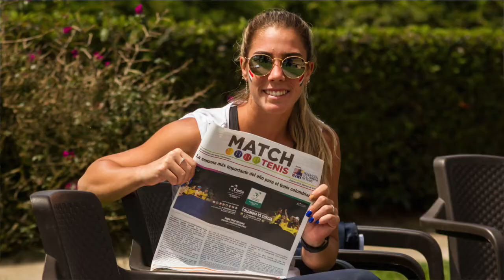Match Tenis TV Fed Cup Día 1 Medellín 2019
En Medellín, también debatimos todo lo sucedido en la primera jornada de Fed Cup en Match Tenis TV 📺

‪• ¿Sorpresiva la derrota de Colombia 🇨🇴 vs México 🇲🇽?‬

‪• ¿Se equivocó Catalina Castaño en la nómina? ‬🤔